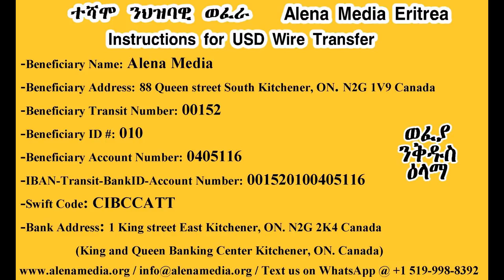AME ዕንወት ሃገር ብትእዛዝ ኢሳይያስ ኢዩ። ንኤርትራውያን ነጋዶ ካብ ሃገር ኣባሪርካስ፡ ሕጂ መዝሙር "ወፍሪ" ናይ ጥዕና ኣይኮነን።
Alena Media Eritrea /AME/  ዝኸበርኩም ተኸታተልቲ ኣለና ሚድያ፡ ከም እንዝክሮ ብድሕሪ ኲናት ባድመ፡ ብፍላይ ከኣ ብድሕሪ ምእሳር ጉጅለ 15  ሃገር ናብ መወዳእታ ዘይብሉ ዕንወት ኢያ ተሸሚማ። ገለ የዋሃት፡ እዚ ዕንወት እዚ ብሰንኪ ወያነን ኣሜሪካን ይመስሎም ይኸውን። ንወደን ከይሓምያስ፡ ንሰይቲ ወደን ከም ዝበሃል፣ እቲ ሓቂ ግን ከምኡ ኣይኮነን። ጠንቂ ዕንወት ቁጠባ ኤርትራ፡ ቀዳማይ ተሓታቲ ኢሳይያስ ኣፈወርቂ ኢዩ። ሎሚ ህዝቢ ንምድንጋር፡ መዝሙር ወፍሪ ይዝመር ኣሎ። በየን ኣእጋር በየን ኣሰጋጋር! መደባትና ኣብ ሰሙን 3-4 ግዜ /ወይ ልዕሊኡ/ ንከነቕርብ ንብገስ ኣለና።  ብተሳታፍነትኩም ኣገደስቲ ስራሓት ከም እንዓምም፡ እምነትና ዝለዓለ ኢዩ። ሓደስቲ ትሕዝቶታት ቻነልና ኣብ ግዚኡ ንክመጽኣኩም ከኣ: Subscribe ንክትገብሩ ብትሕትና ነዘኻኽር።  ናብ ካልኦት ሰባት ንክበጽሕ'ውን Share ኣይትረስዑ። ክቡራት ተኸታተልቲ፡ ከምኡ'ውን ርእይቶኹም ኣይፈለየና።